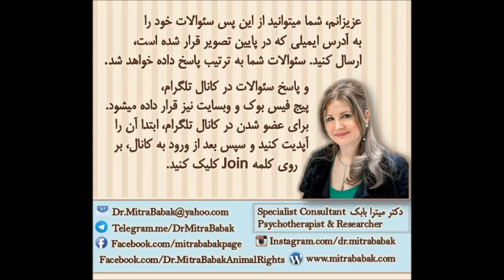دکتر میترا بابک، پرسش و پاسخ،داشتن بیماری صرع و تصمیم به رفتن خارج